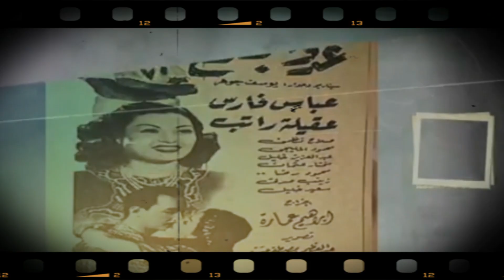فنانة صاحبة أشهر قصة طلاق طلقها البوليس من زوجها المطرب طريقة طلاقها ادهشت الجميع هدي شمس الدين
صاحبة أشهر قصة طلاق طلقها البوليس من زوجها المطرب الشهير طريقة طلاقها ادهشت الجميع هدي شمس الدين
توتي نيوز :تهتم بكل فنانة مشهورة او  فنان مشهور او نجم معروف رياضي او شخصية عامة تنقل الاحداث لحظة بلحظة شاركونا بالاشتراك ليصلكم كل جديد وفعل زر الجرس